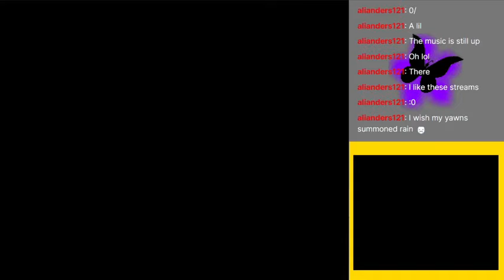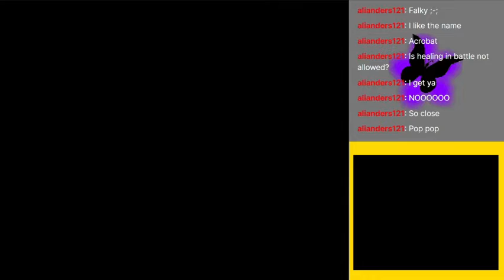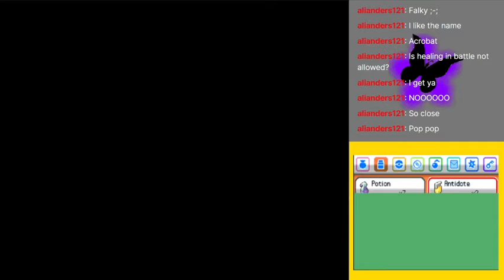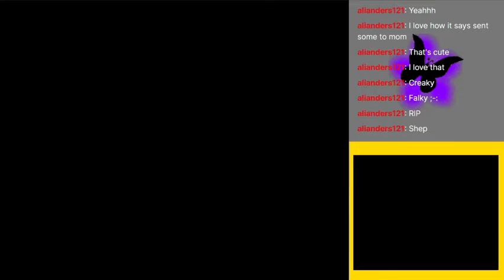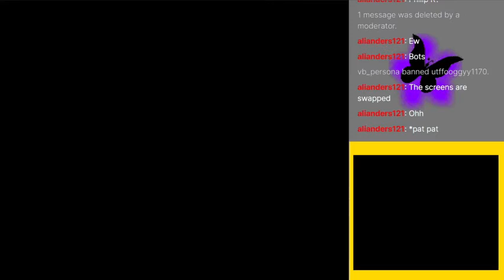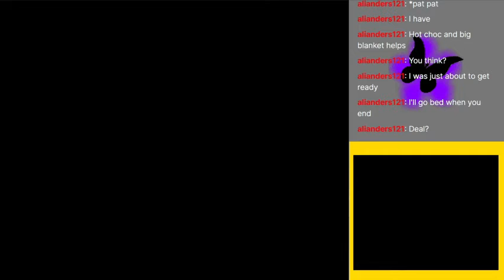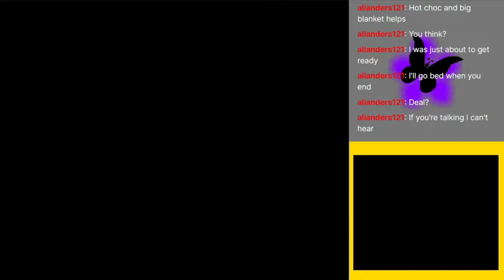Triple Threats | Pokemon HeartGold Nuzlocke pt 5 - VB_Persona VODs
We face 3 dangerous foes all in one town
Please tell me how I may improve!